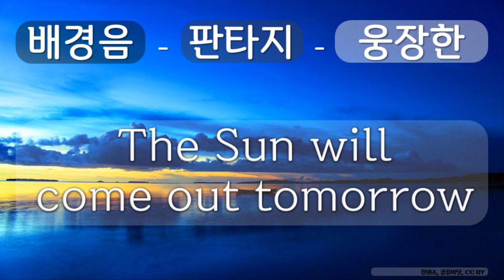배경음, 판타지, 웅장한 2 판타지, 웅장한, The Sun will come out tomorrow, 장현조, 공유 마당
1만개 이상의 다양한 컨텐츠들을 목록별로 구분하여 재생목록에 정리하였습니다.